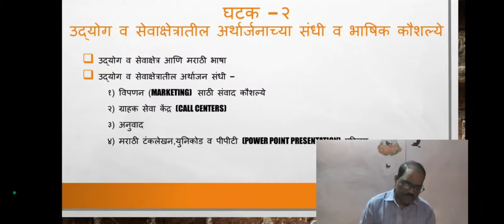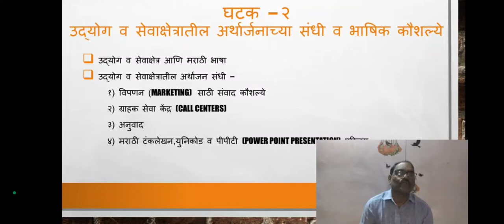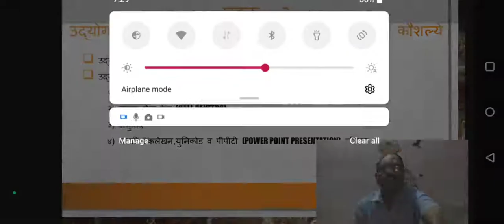बी ए-३ सत्र-६ पेपर नं-१५घटक -२/ उद्योग व सेवा क्षेत्र भाग-२१/धनंजय भाट/२९/६/२०२१/९.३८ am